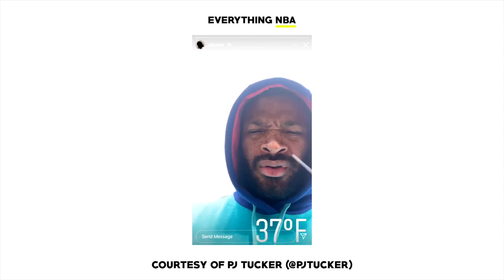P.J Tucker Is Not A Fan Of The Snow In Milwaukee!